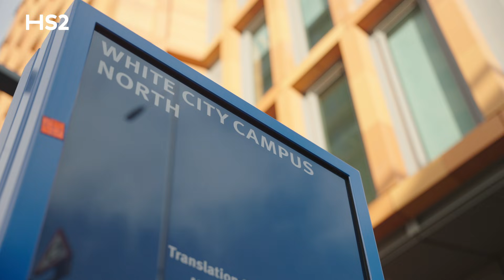HS2 in West London: from trains to cranes - spotlight on Imperial College London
Hear from Imperial College London, who are transforming a sprawling brownfield site into an accessible and vibrant mixed-use development.